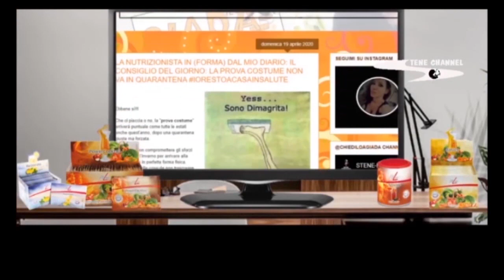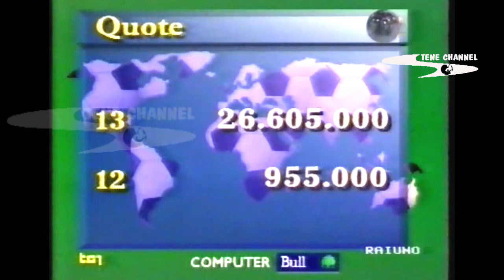90°MINUTO PUNTATA DEL 30 MARZO 1991 CONDUCE FABRIZIO MAFFEI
90°MINUTO PUNTATA DEL 30 MARZO 1991 CONDUCE FABRIZIO MAFFEI